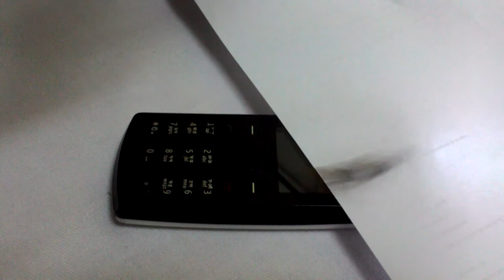বনৰীয়া মৌ মাখি আৰু চিকাৰী চৰাই --Part 2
Part 2: Wild Honey Bee, human intervention and the Hunter Birds